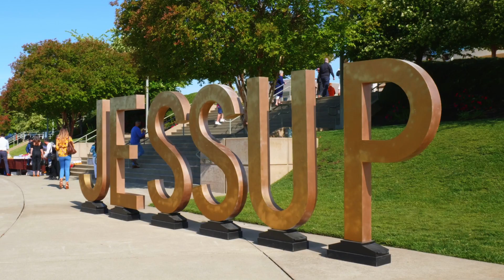Commencement 2022 | WILLIAM JESSUP UNIVERSITY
The WJU graduating class of 2022 takes the stage to celebrate their commencement.